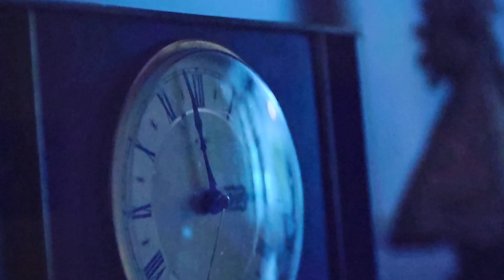day 24 of our halloween movie marathon is outside